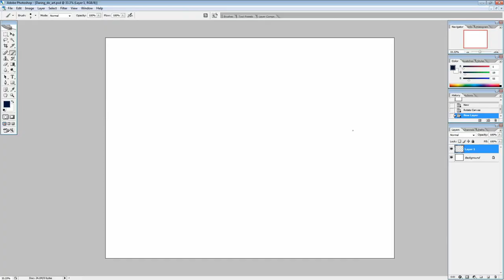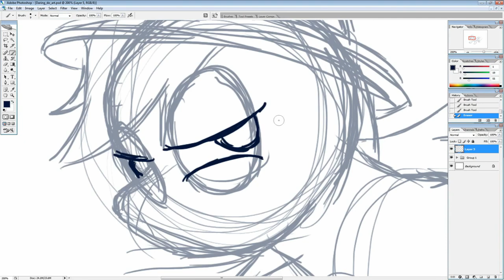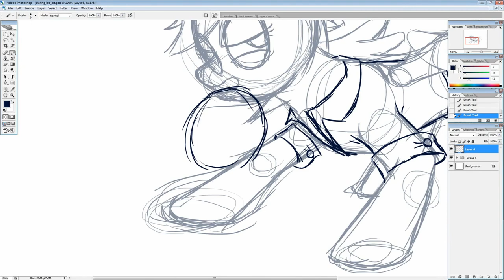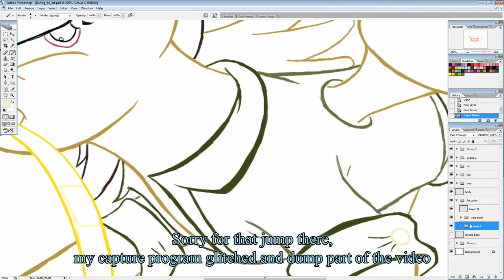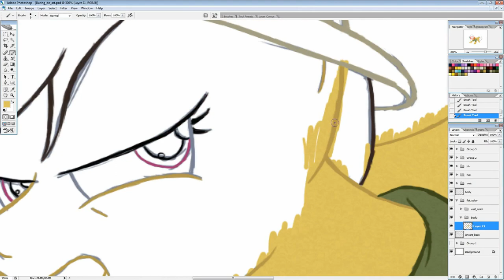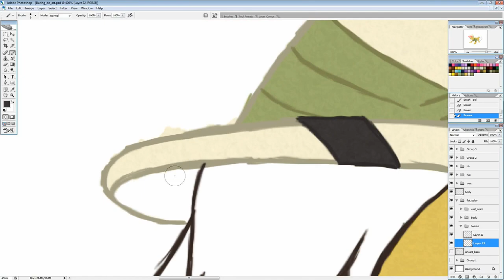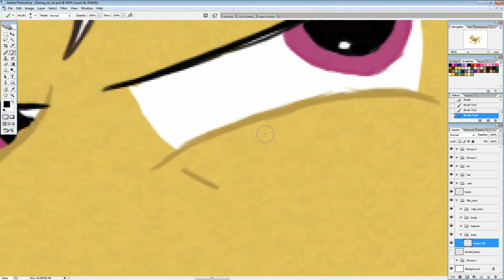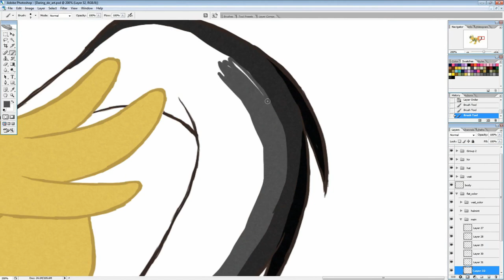Full Time Laps of Drawing Daring Do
This is a time-lapse video of me drawing Daring Do from the episode Daring Don't. There is no audio in the video because I don't know who to ask for some MLP themed music.

But if you load this up in a new tab and play it in the background it should work.

My capture program glitched at one point and dumped part of the video, so it jumps from one stage of the drawing to the next.